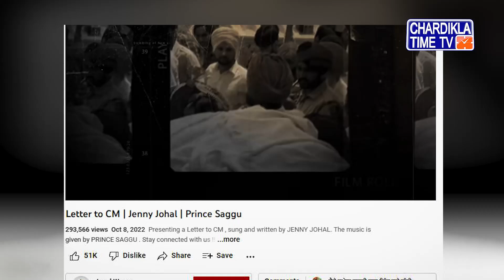Jenny Johal ਦਾ ਗਾਣਾ ਆਇਆ ਵਾਪਿਸ, ਸਰਕਾਰ ਨੇ ਨਹੀਂ ਕਰਵਾਇਆ ਸੀ ਗਾਣਾ Ban, ਸੁਣੋ, ਕੀ ਸੀ ਗਾਣਾ Block ਹੋਣ ਦਾ ਕਾਰਨ?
• ਵਾਪਿਸ ਆਇਆ ਜੈਨੀ ਜੋਹਲ ਦਾ ਗਾਣਾ
• 8 October ਨੂੰ Release ਹੋਇਆ ਸੀ ਗਾਣਾ
• ਸਰਕਾਰ ਨੇ ਨਹੀਂ ਕਰਵਾਇਆ ਸੀ ਗਾਣਾ ਬੈਨ